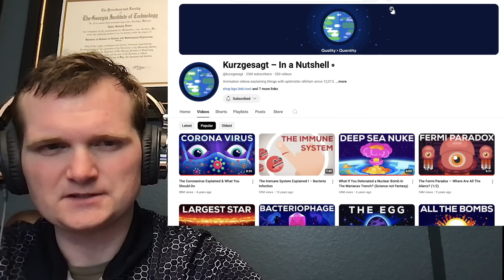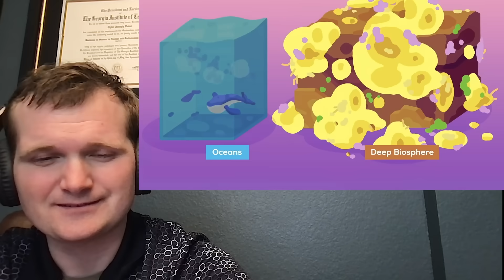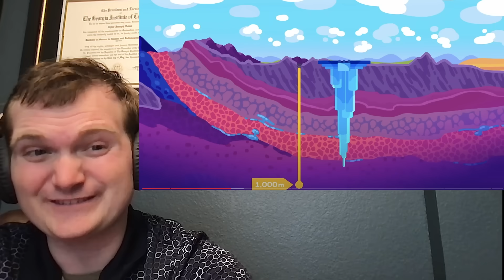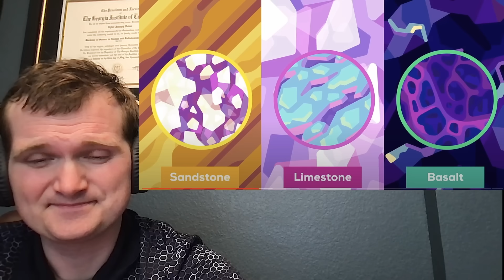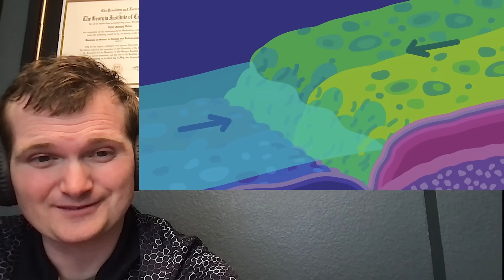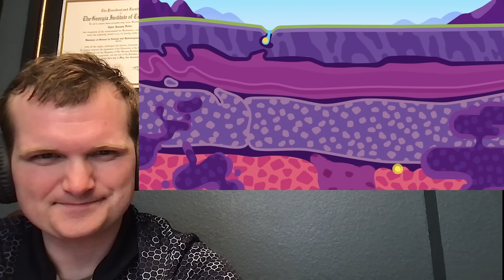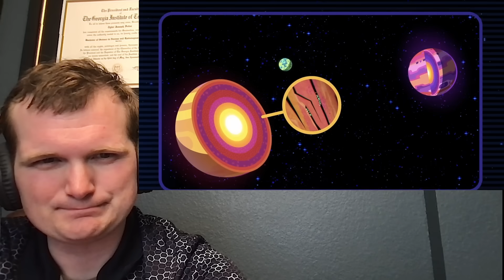What was Kurzgesagt Thinking?? - Nuclear Engineer Reacts